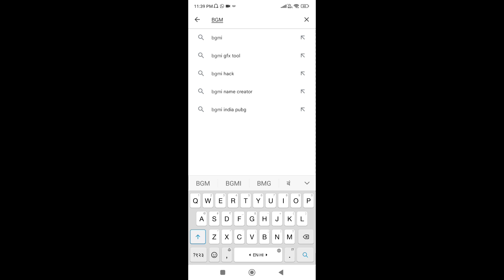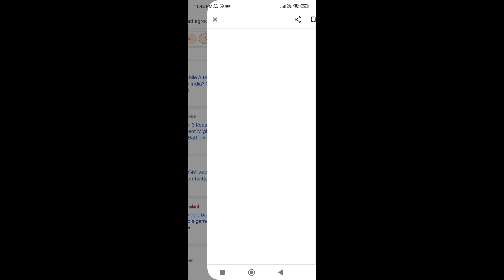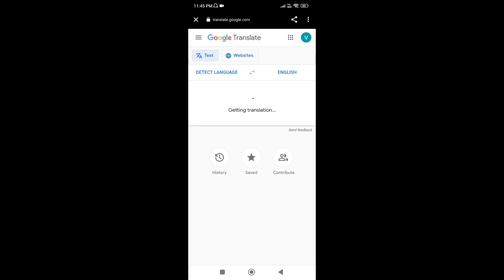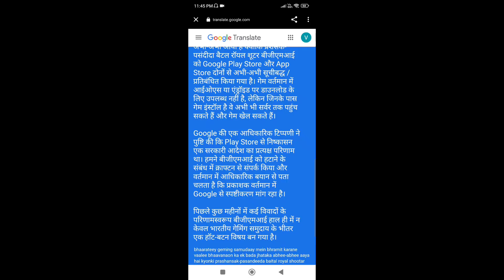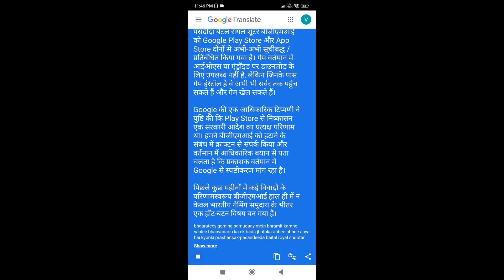BGMI OFFICIALLY BANNED BGM😱😭I REMOVED FROM PLAY STORE & APP STORE | BGMI BAN NEWS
▶️Top vlogig youtubers
 # Chhaganvlogger

M sorry video thoda late Aaya Hai Kyunki ki video ke thumbnail Banane Mein Mera pura do din Lag Gaya. Iske liye sorry . Bye 😇😊😊😊